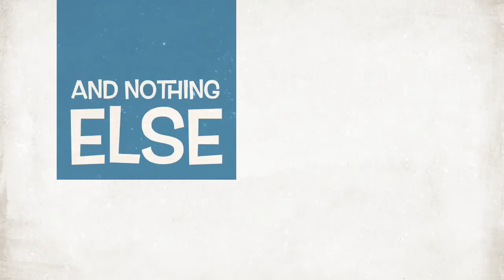The Last Milo(Trailer)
This is just a little something I made with my dog!
No movie for it!
WARNING:
PEOPLE WHO DO NOT ENJOY HUMOUR MUST NOT WATCH THIS TRAILER